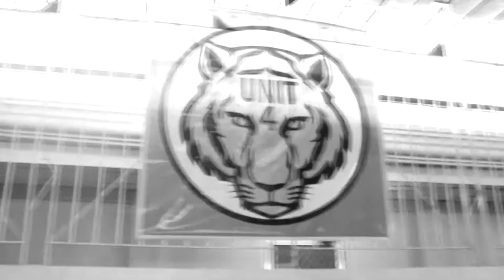HCDC SHS INTRAMURALS2K17 (teaser)